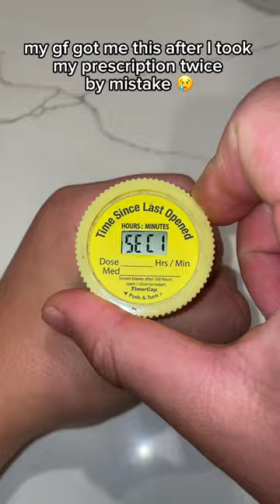This thing is a game changer 😅